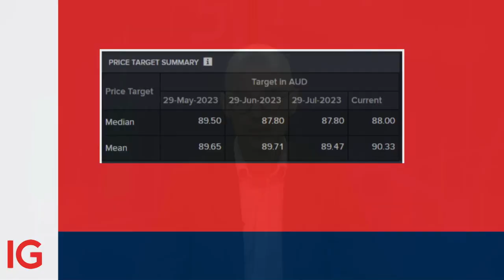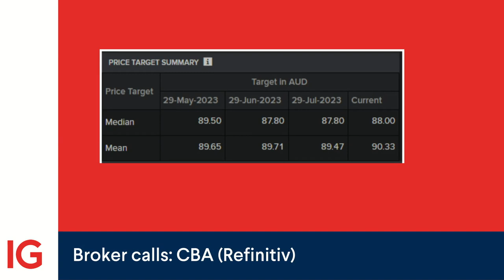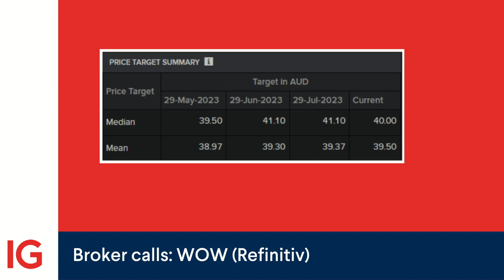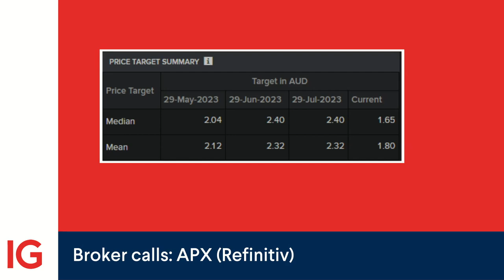Investor Spotlight: AU earnings season wraps up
In this week’s bonus edition of Investor Spotlight, we review the results of three companies from the ASX reporting period and analyse their stock’s technicals.